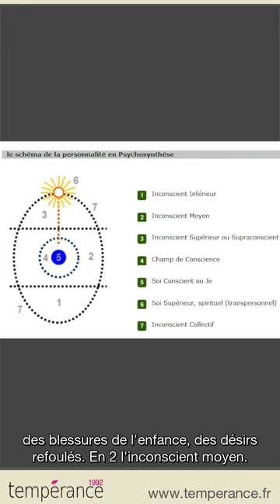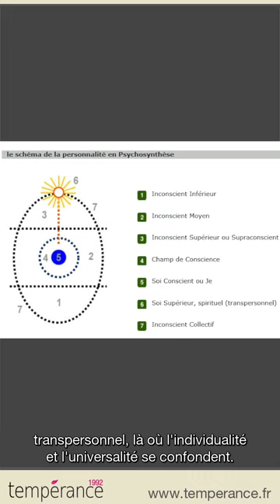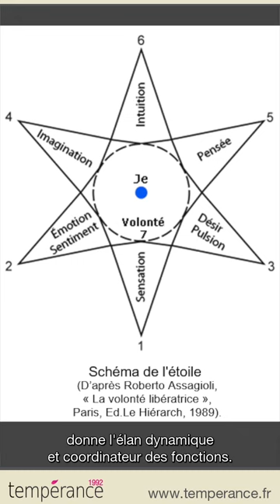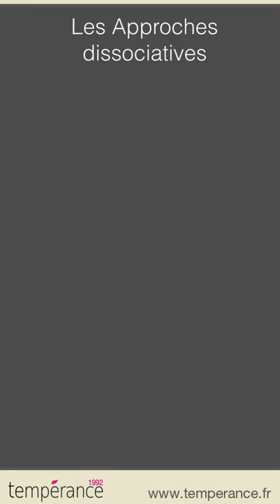Roberto Assagioli et la Psychosynthèse.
Aujourd’hui je vous propose d’examiner avec moi un monument, un héros à la fois théoricien et développeur d’une immense créativité.

J’ai nommé Roberto Assagioli, né en 1888 à Venise. Après des études de médecine à Florence, il se spécialise en psychiatrie à Zurich où, en 1909, il effectue un stage dans la fameuse clinique suisse du Burgholzli dirigée par Bleuler.

▶︎▶︎▶︎ Pas sûr(e) de savoir par où commencer ? ◀︎◀︎◀︎

✅ Suivez ces étapes pour entrer facilement dans le jeu. 🎯

1️⃣ - Lire les livres 📕📗📘📙📚

2️⃣ - Articles et  contenus 📲💻🖥

3️⃣ - La formation complète d'hypnothérapeute 🎓🏆

4️⃣ - Les formations complémentaires 🎭🎗